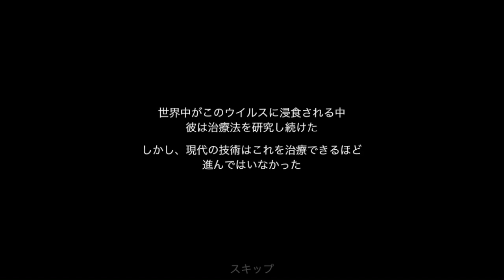【実況】娘のために未来へ出稼ぎ！#01【RETSNOM】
「未来に行けば、娘の治療法があるに違いない」
鏡の力を使いながら、未来を探索するパズルアクション！